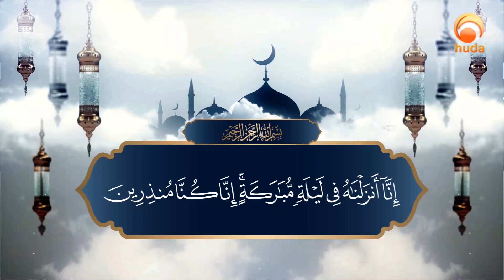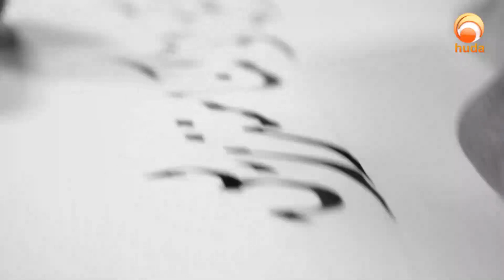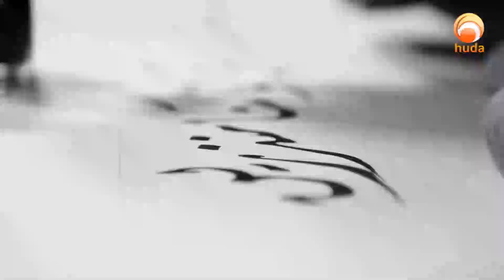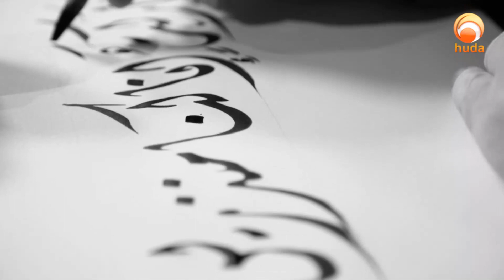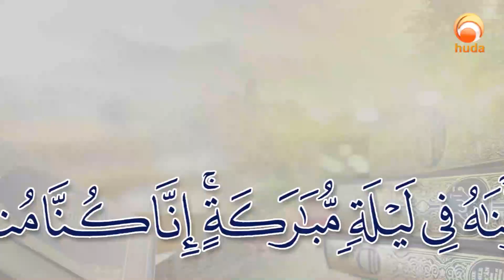Reflections Episode 29 Indeed, We sent it down on a blessed night,1#DrMuhammadSalah